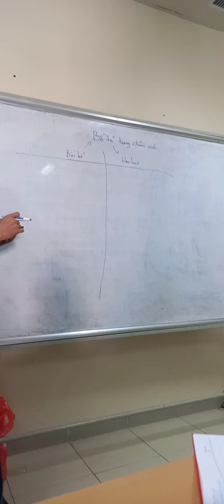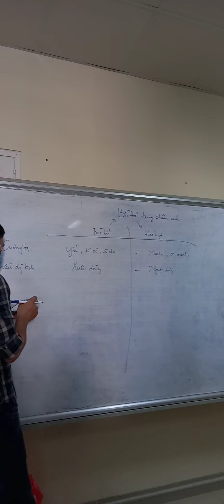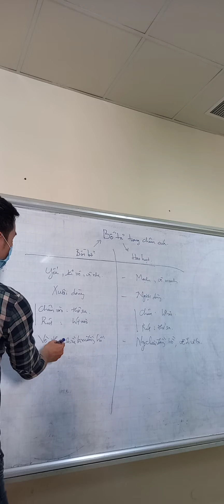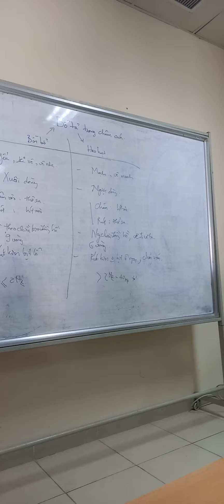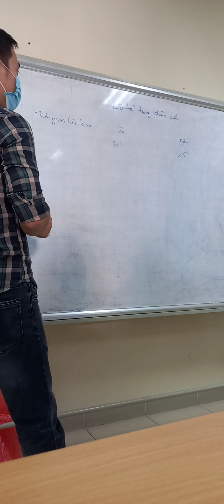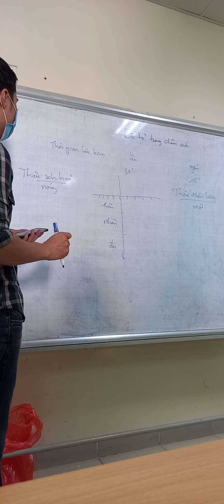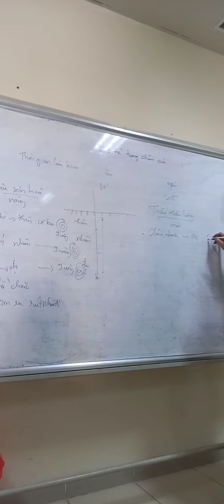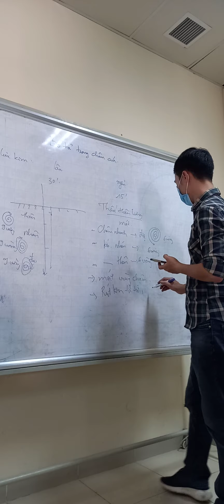Kĩ thuật châm cứu P.5: bổ - tả (tiếp)